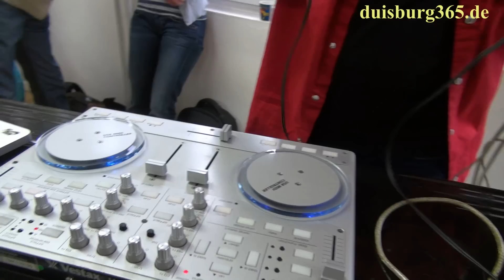Becker Schmitz feat. Lea Carla Diestelhorst & Pascal Bruns - Quiet Riot, Kunstverein Duisburg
Am vergangenen Freitag, 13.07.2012 wurde im Kunstverein Duisburg die Ausstellung Becker Schmitz feat. Lea Carla Distelhorst und Pascal Bruns QUIET RIOT eröffnet. Der Vorsitzende des Kunstvereins Duisburg, Weidenweg, Herbert Gorba sprach ein paar einleitende Worte. Die Ausstellung ist bis zum 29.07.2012 zu sehen. Hören und sehen Sie mehr von dem Abend in dem Video.